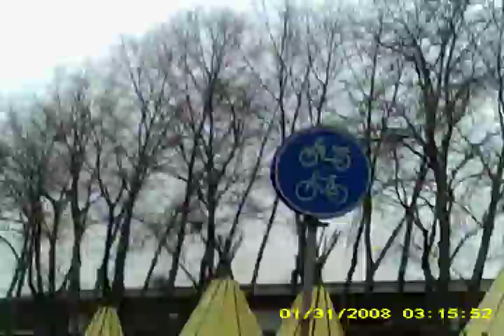maastricht beatrixhaven op 19 january 2015 spy cameraSUNP0001